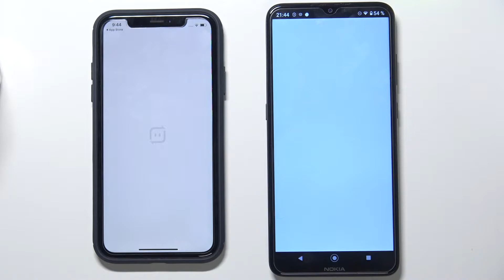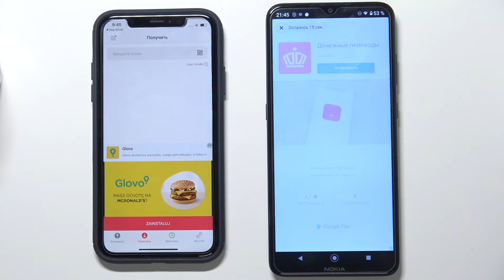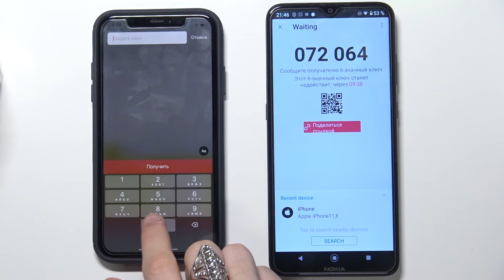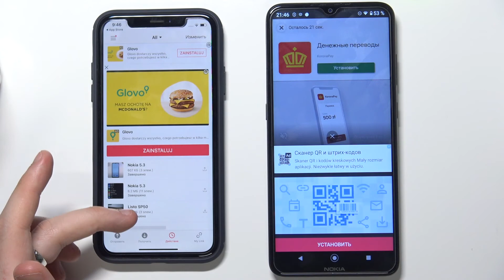ЭКСПОРТ данных с ANDROID на IPHONE / SendAnyWhere / РАБОЧИЙ СПОСОБ / СИНХРОНИЗАЦИЯ ДАННЫХ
Send Anywhere - это отличный сервис для обмена файлами. Он не требует регистрации и абсолютно бесплатен!

Несмотря на множество облачных решений, вроде Dropbox, GDrive, Яндекс.Диск и прочих, иногда быстро передать файл становится проблемной задачей. Send Anywhere — это отличный сервис для тех, кому нужно просто передать файл без регистрации, скачивания клиентов и других ненужных действий.

Send Anywhere существует как приложение для iOS и Android. Основная задача сервиса — мгновенная и простая передача файлов.

Если вы только купили себе новенький IPHONE 13 и уже успели провести первоначальную настройку, но не хотите заново скачивать все приложения и музыку, тогда вы можете перенести все данные, приложения, музыку и фотографии с вашего старого ANDROID с помощью Send Anywhere. Вы можете не знать как правильно провести данную процедуру на вашем IPHONE, поэтому мы приготовили для вас это видео. В нём мы покажем как импортировать все данные со старого АНДРОИД-СМАРТФОНА на iPhone 13 всего за несколько простых действий через Send Anywhere.

Как переместить все данные на IPHONE? Как со старого ANDROID-СМАРТФОНА перекинуть все файлы и приложения на Айфон? Как установить Send Anywhere на Андроид смартфон и перекинуть все данные на iPhone 13?